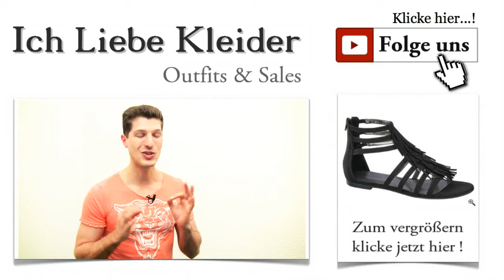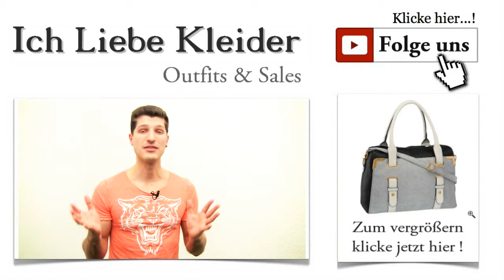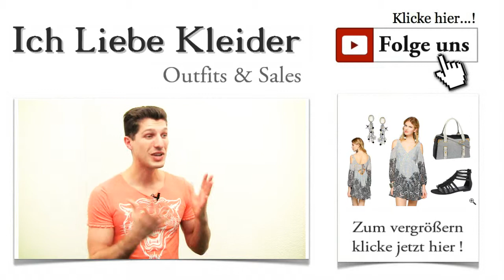Kurzes Babydoll Kleid mit Langarm Ärmeln + Outfit Ideen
Babydoll Kleid in kurz mit Langarm Ärmeln Die aktuelle Kleidermode hält so manches Traumkleid für euch bereit. Habt ihr Lust, euch in die Welt der Outfit Ideen zu begeben? Dann lasst euch von diesem Outfit gefangen nehmen. Lilly aus Norderney findet ihr Babydoll Kleid einfach sexy. Aber eins reicht ihr nicht aus. Deshalb hat sie mich gebeten, ihr ein schickes Babydoll Kleid mit Langarm Ärmeln zu empfehlen. Nichts leichter als das! Klickt euch mal durch das gesamte Outfit! Es lohnt sich.

Babydoll Kleider kurz - ein Outfit, das immer gut ankommt
Ein Babydoll Kleid mit Langarm Ärmeln sieht nicht nur unheimlich toll aus, sondern lässt auch eure romantische Ader zum Vorschein kommen. Es zeigt euch sexy und sehr feminin. Die Vielfalt ist geradezu gigantisch. Jedes einzelne Kleid begeistert durch ganz individuelle Details. Outfit Ideen gibt es genug. Heute möchte ich euch ein wunderschönes Kleid im Babydoll Stil präsentieren, das sich an wärmeren Tagen hervorragend kombinieren lässt. Mit einem Klick seid ihr beim Outfit. Schaut es euch genau an!

In diesem Sommer ist ein Babydoll Kleid mit Ärmeln der Renner
Babydoll Kleider sind kurz, und das ist auch gut so. Genau das macht ihren ganz besonderen Charme aus. Wisst ihr, warum ich mich für dieses Babydoll Kleid entschieden habe? Es fällt einfach traumhaft und begeistert durch viele, tolle Details. Das hat längst nichts mehr mit einem einfachen Babydoll Kleid mit Ärmeln zu tun. Raffinesse pur! Klickt mal auf das Bild und konzentriert euch auf das Material und die raffinierten Details! Kleiner Tipp: Noch besser seht ihr sie mit Klick auf die Lupe.

Babydoll Kleid - festlich, sommerlich und feminin
Als ich dieses Babydoll Kleid mit Langarm Ärmeln von FREE PEOPLE gesehen habe, wusste ich sofort, dass ich es euch mit tollen Outfit Tipps zeigen muss. Es ist aus zartem, weich fallendem Chiffon gefertigt, was den Romantik-Stil nochmals betont. Die verspielten Bänder an den Ärmelenden und auf dem Rücken unterstreichen den Look. Besonders gelungen finde ich die raffinierten Cut Outs an den Schultern und auf dem Rücken. Seht euch das Bild an. Es sagt mehr als endlose Beschreibungen. Klick und guck!

Und was gehört zum Sommer genauso wie ein Babydoll Kleid mit Langarm Ärmeln? Ganz klar! Die passenden Sandalen müssen her. Ich empfehle euch eine wunderschöne Sandale von GRACELAND. Sie ist in Schwarz gehalten und ist damit sehr vielseitig zu kombinieren. Die schicken Fransen und die zarten Riemchen spiegeln den Trend des kommenden Sommers deutlich wieder. Könnt ihr euch vorstellen, wie toll die Sandalen zum Kleid aussehen? Klickt auf das Bild und schaut euch die Details genau an. Sie sind perfekt, oder?

Wer aus dem Haus geht, egal wohin, braucht ein paar persönliche Dinge für unterwegs. Das geht schon beim Hausschlüssel los und lässt sich beliebig fortsetzen. Das schicke Babydoll Kleid braucht eine Tasche wie diese von GRACELAND in Grau, Schwarz, Beige und Cognac. Ach ja, ein wenig Braun ist auch dabei. Und genau diese Farbenvielfalt macht diese Tasche zum Kombiwunder. Tragt sie bequem über die Schulter oder ganz einfach an den Henkeln. Seht genau hin, denn auch diese Tasche hat viele schicke Details zu bieten. Und klick!

Wie kreativ die Outfit Ideen hier bei Kleider-Deal sein können, beweist sicher das heutige Outfit. Babydoll Kleid plus Tasche plus Sandalen mit raffiniertem Silberschmuck kombiniert - schick, feminin und sexy! Teilt das Outfit gern mit euren Freundinnen! Ich freue mich auf euer Feedback.

Und für alle diejenigen unter euch, die echte Sparfüchse sind oder es werden wollen, bietet unser Newsletter ganz spezielle VIP-Deals. Meldet euch schnell an und profitiert von exklusiven Deals! Natürlich erfahrt ihr hier Infos zu aktuellen Trends und wann das nächste Babydoll Kleid mit Langarm Ärmeln online geht.